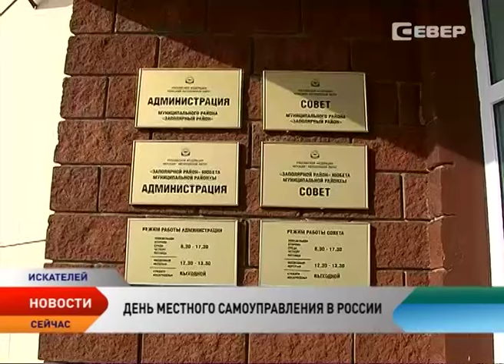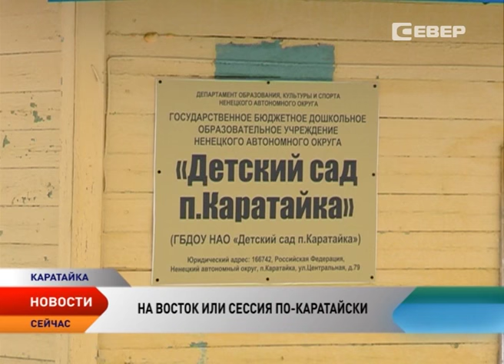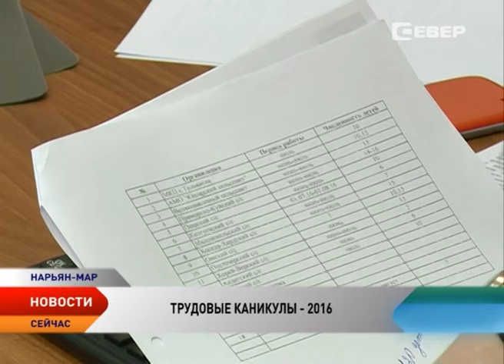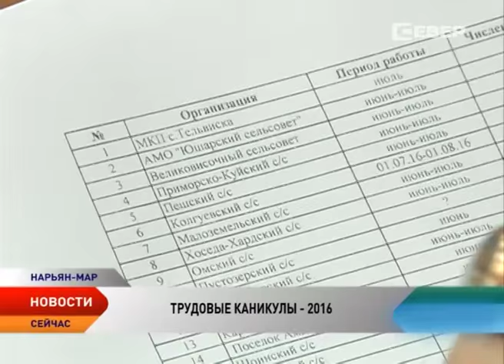Новости Ненецкого округа от 21.04.2016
Новости Ненецкого округа:

Предприятия Ненецкого округа готовят рабочие места для подростков  на летний период.

В России отмечают день местного самоуправления.

В Нарьян-Маре прошли очередные тактико-специальные учения.

Депутаты Заполярного района провели выездную сессию в Каратайке.